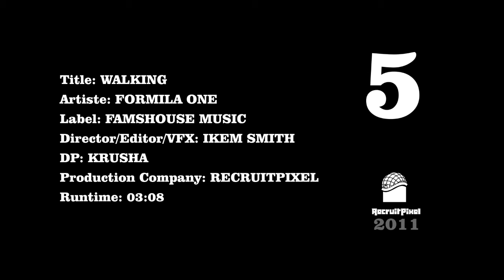Formila One - Walking (Official Music Video)